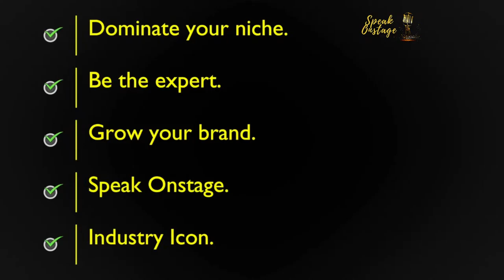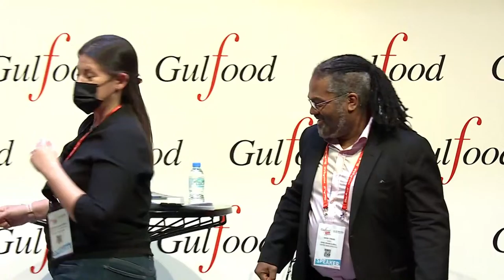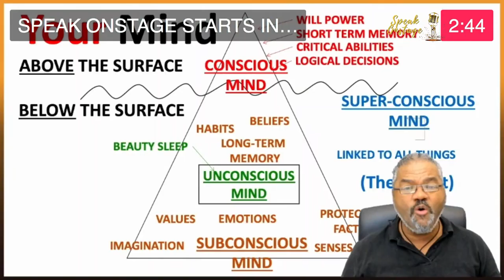HOW TO LAUNCH A GLOBAL RESTAURANT CHAIN... GULFOOD 2021 DAY 2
Dave Crane interviews TOP Michelin 3 star Chef Norbert NiederHofler about completely reinventing food.
Alannah Doe on pastries & new business models.
Marcus Smith about turbocharging your fitness diet.
Kamil Bouloot on launching global franchises.
Vanessa Bayma on restaurant consultancy.
PLUS meet Flavel Monteiro and the BEST chefs making Dubai the NUMBER ONE place to eat in the world...
It's Day 2 of Gulfood 2021, the biggest live event in the world.